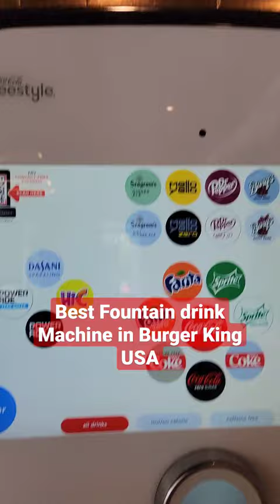Fountain Drink Machine | Burger King Fountain Drink Machine in USA